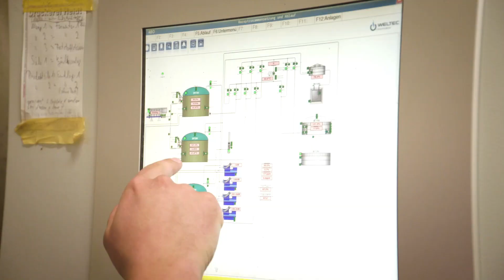WirAckern – gesund, innovativ, nachhaltig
Der moderne Ackerbau ist für unsere Gesellschaft enorm wichtig. In den nächsten Wochen zeigen wir euch, wie moderne Landwirte unsere Versorgung mit gesunden Lebensmitteln sicherstellen, und den Bedarf an regenerativer Energie und nachwachsenden Rohstoffen decken – Tag für Tag.